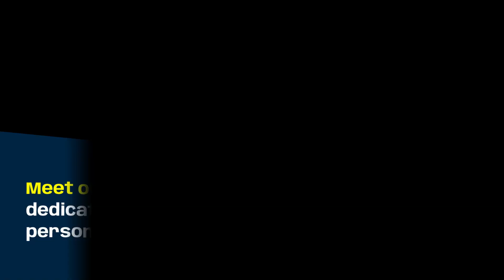തിരുവില്വാമല പാമ്പാടി ശ്രീ മന്നം ഭദ്രകാളി ക്ഷേത്രത്തിൽ സർവ്വൈശ്വര്യ പൂജ നടത്തി